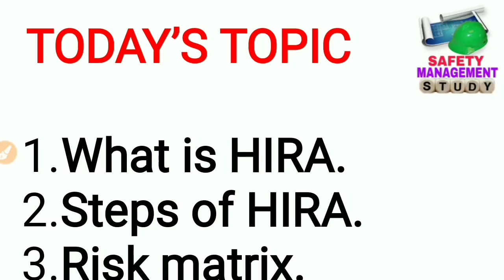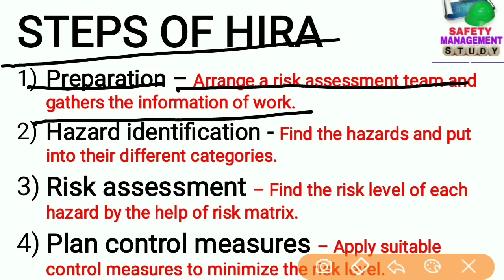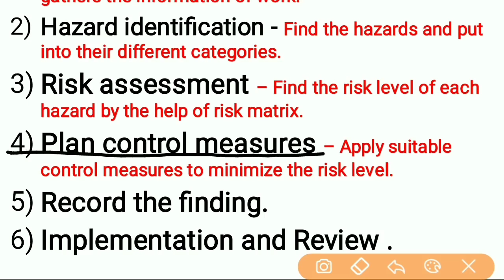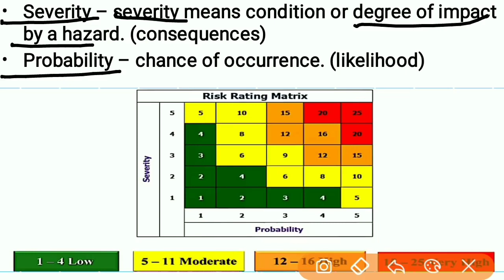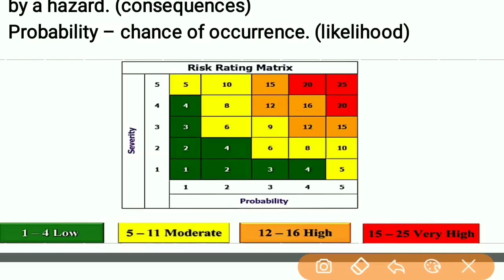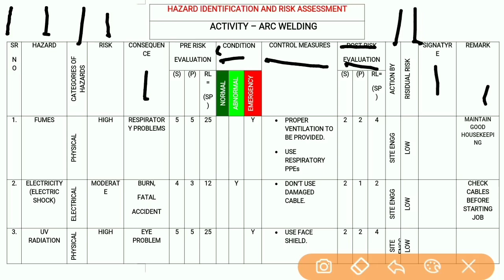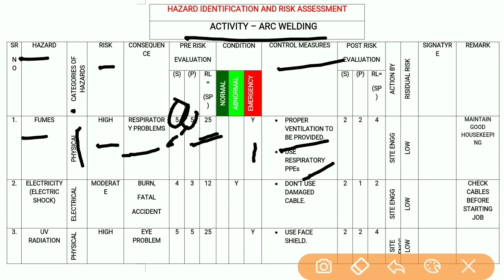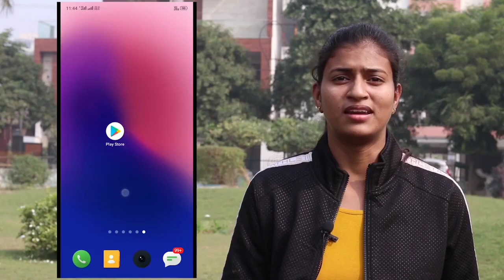Arc Welding Hira / Hazard Identification and Risk Assessment (HIRA)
Arc Welding Hira
 Hazard Identification and Risk Assessment (HIRA)